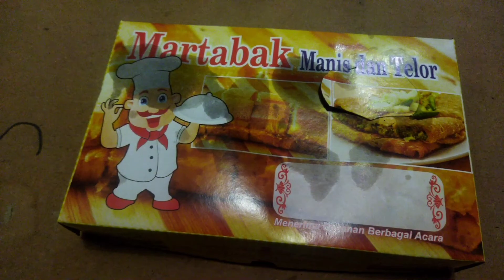makan martabak bersama keluarga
martabak manis
martabak
makan martabak
martabak coklat
martabak
martabak wijen
martabak keju
martabak susu